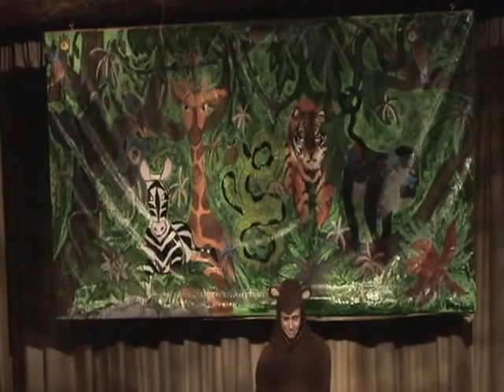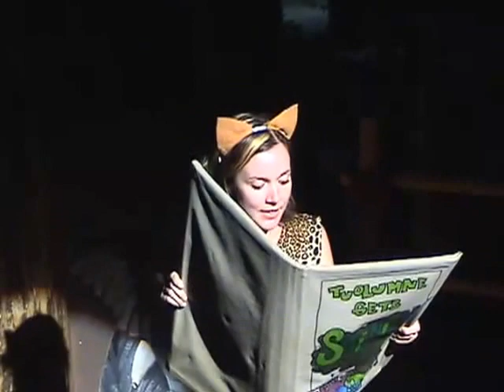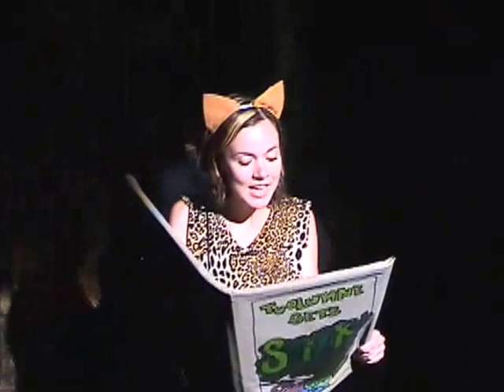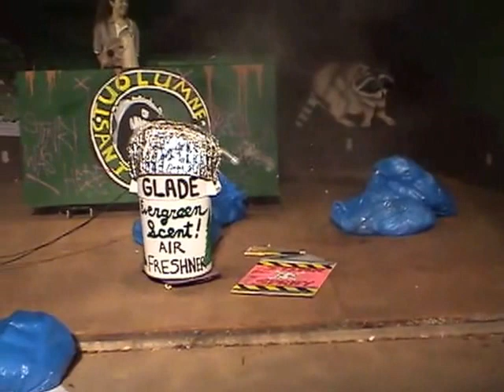2004 "THE BEAR KING"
The Bear King's adopted brother, a Skunk (Uncle Stinky) they found as a baby, has always been frustrated at his social position in the family, and in society. So he gathers his allies in the forest to try once and for all to change his fate, before the King's son takes over the throne... We are all One in the Great Circle of Green Chairs!